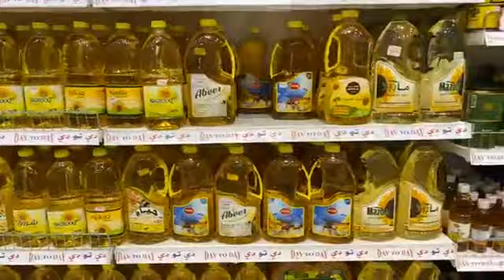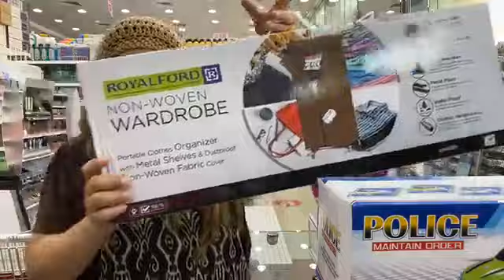Daytoday | Al Safa Sharjah, Preview for the Monday Super Sale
Day To Day Al Safa Sharjah, Preview for the Monday Super Sale.  Open from 9:00 AM - 11 PM daily. Near Al Khan Bridge across Safeer Mall,